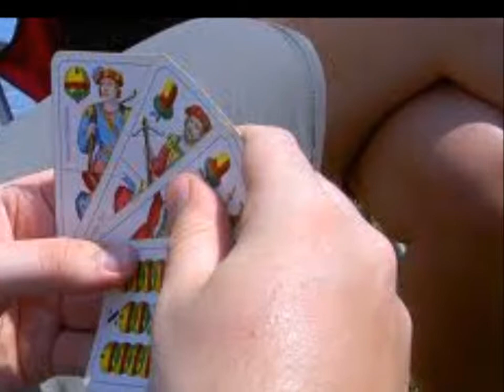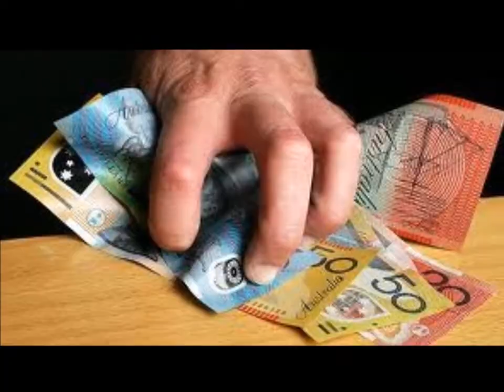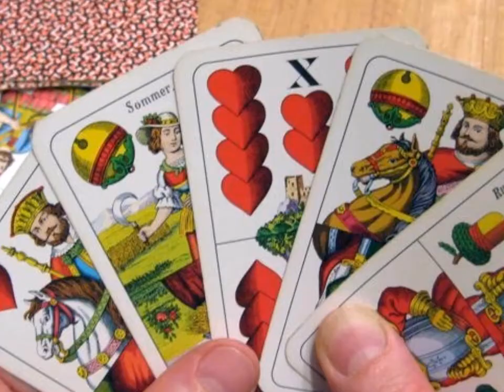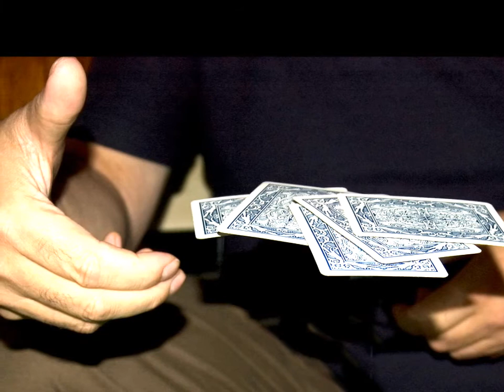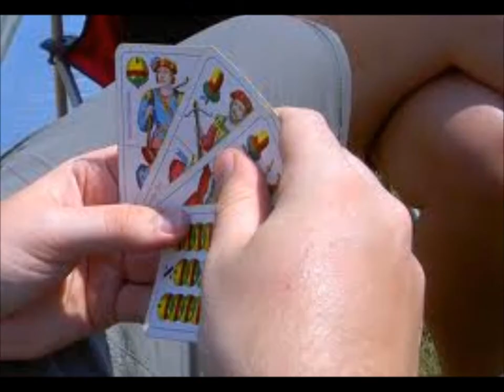Ana hat immer das Bummerl - Einer ist immer der Loser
English below:
Eine Wiener Geschichte eines Spielers
Gesungen von Karlheinz, Kanada

A story in Vienna about a gambler losing everything!